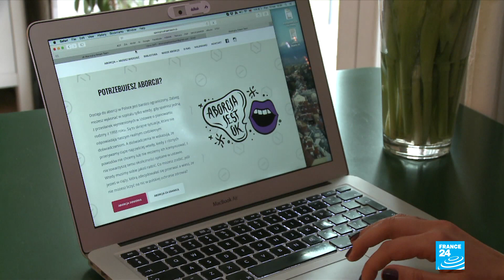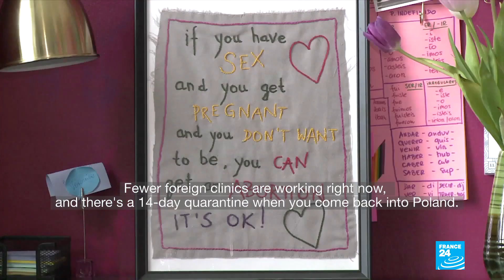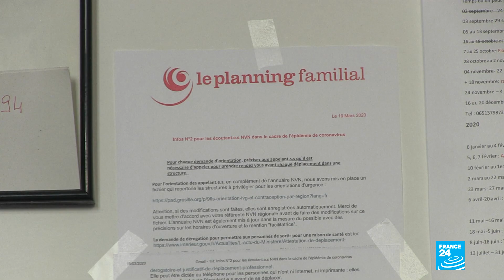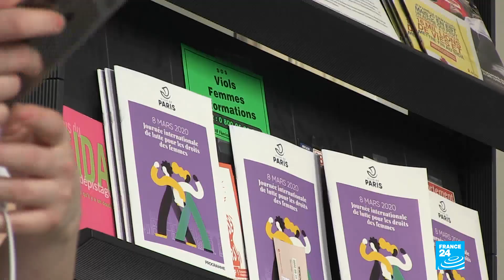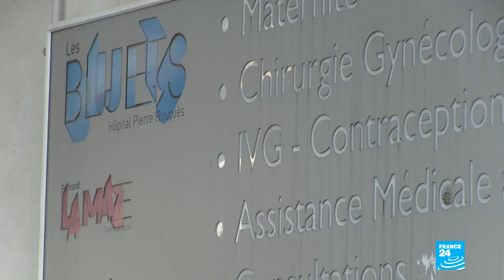How reproductive rights are set to be eroded by Covid-19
In this edition, we take a look at how Covid-19 is affecting reproductive rights across the globe. We report on how the Polish government took advantage of a lockdown which prevents public protests, to debate legislation that would tighten access to abortion. We also talk to Zara Ahmed from the US-based Guttmacher Institute whose latest research reveals the devastating global impact Covid-19 will have on women's reproductive health. Plus how France by contrast, has extended access to medical abortions from seven to nine weeks during the pandemic.